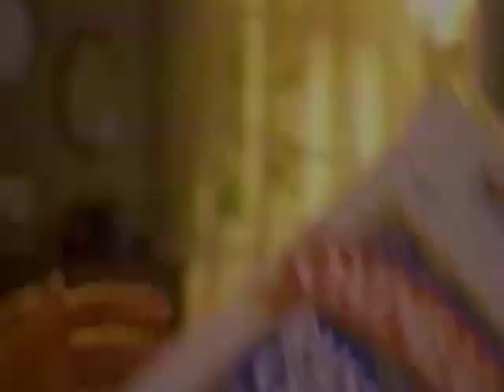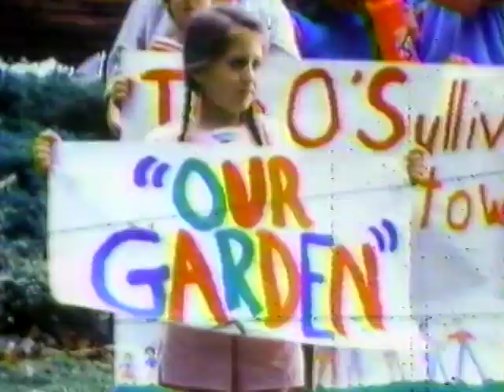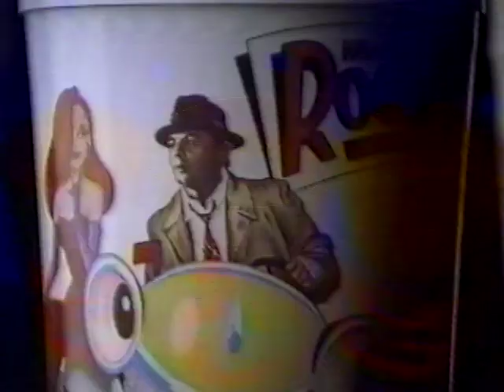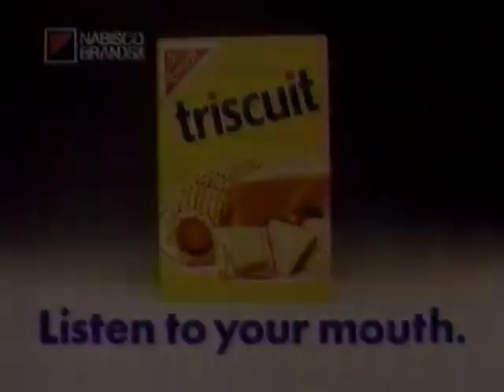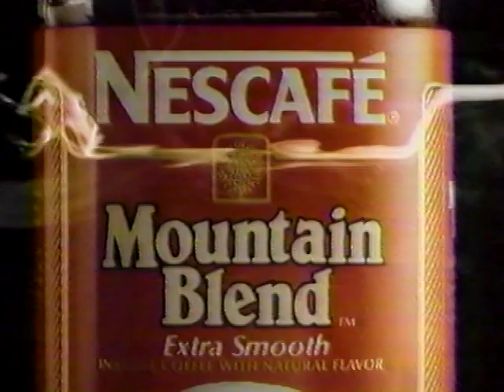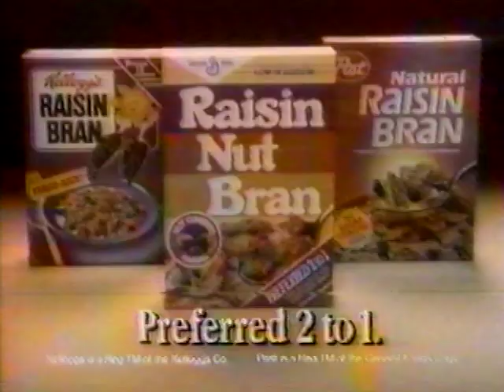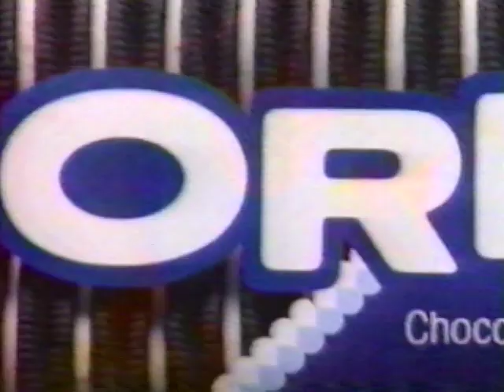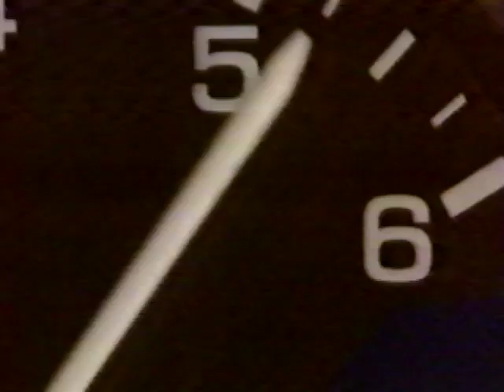July 1988 NBC Commercial Breaks (WSVN Miami-Fort Lauderdale)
In a complicated series of events, WSVN lost its NBC affiliation the next year after the network bought CBS affiliate WTVJ (then at channel 4, now on channel 6) and CBS purhcased Fox affiliate WCIX (channel 6, now WFOR channel 4), converting them into O&Os.

Record date: Saturday, July 2, 1988

00:00 - Surf laundry detergent
00:30 - Chef Boyardee Dinosaurs
00:44 - Oatmeal Raisin Crisp
00:58 - "The Facts of Life" bumper (with Namedropper-inserted WSVN legal ID)
10:03 - Life Savers Fruit Juicers
01:32 - Kodak
02:02 - NBC Sunday lineup promo ("Rags to Riches"/"Family Ties"/"My Two Dads")
02:22 - NBC "Sale of the Century"/"Classic Concentration" promo (with Namedropper-inserted WSVN legal ID)
02:42 - Cover Girl Nail Slicks
02:57 - Cover Girl Clean Lash
03:12 - Lipton
03;42 - NBC "Wimbledon" promo
03;53 - WSVN "Live At 5" promo
04:02 - Kentucky Fried Chicken
04:32 - Publix
05:03 - NewsCenter 7 tease/WSVN legal ID
05:06 - Surf laundry detergent
05:36 - Kentucky Fried Chicken
05:51 - Ice Cream: The Treat That Treats You Good (America's Dairy Farmers & National Dairy Board)
06:06 - "227" bumper (with Namedropper-inserted WSVN legal ID)
06:09 - Colgate
06:40 - Irish Spring
06:55 - Chef Boyardee Beef Ravioli
07:11 - NBC "Police Story: The Freeway Killings" promo (with Namedropper-inserted WSVN legal ID)
07:31 - NBC "Crash Course" promo
07:51 - Coca-Cola (with Max Headroom)
08:21 - McDonald's
08:51 - Give 'Em All A Little Pat Of Butter (America's Dairy Farmers & National Dairy Board; Dr John vocals)
09:06 - NBC "The Jay Leno Show" promo (a precursor to his Tonight Show run)
09:16 - NewsCenter 7 Newsbreak (Rick Sanchez anchor; Gari Communications' "On Your Side" theme, Roger Thompson VO)
09:33 - Savings of America
10:03 - Denny's
10:34 - WSVN "Live At Five" legal ID
10:37 - NBC "Olympics" network ID
10:41 - Triscuit
11:11 - Welch's Orchard
11:26 - Neosporin
11:41 - Nutri-Grain Cereal
12:11 - Subaru
12:26 - Ziploc
12:41 - NBC Daytime promo
12:51 - NBC "Crash Course" promo
13:01 - Dunkin' Donuts
13:32 - Burger King
14:02 - NewsCenter 7 tease/WSVN legal ID
14:06 - Burger King
14:37 - Snickers
14:52 - Nescafé Mountain Blend
15:07 - "Amen" bumper (with Namedropper-inserted WSVN legal ID)
15:11 - McDonald's
15:41 - Toyota
15:56 - Raisin Nut Bran (Alan Bleviss VO)
16:11 - NBC "Come Home To The Best, Only On NBC" jingle image promo (1988-89 campaign)
16:43 - Finesse shampoo
17:11 - Kodak Colorwatch
17:41 - Kal Kan Pedigree
17:56 - Michelob
18:26 - Raisin Nut Bran
18:41 - "Hunter" bumper
18:46 - Dirty Harry in The Dead Pool
19:16 - Kentucky Fried Chicken
19:46 - Irish Spring
20:16 - Toyota Celica
20:46 - Pontiac Grand Prix
21:17 - Certs (Vic Caroli VO)
21:47 - "Hunter" bumper
21:55 - NBC "Police Story: The Freeway Killings" promo (with Namedropper-inserted WSVN legal ID)
22:15 - NewsCenter 7 Newsbreak
22:46 - Burger King
23:16 - WSVN "Live At Five" promo
23:26 - WSVN "Entertainment Tonight" promo
23:33 - Oreo
24:03 - Tylenol
24:19 - Shower To Shower
24:33 - Hyundai Excel
25:03 - WSVN/Publix Hurricane Tracking Chart (with Meteorologist Bob Soper)
25:24 - Acura Legend
25:54 - Kmart
26:09 - NBC Sunday lineup promo ("Family Ties"/"My Two Dads"/"Crash Course")